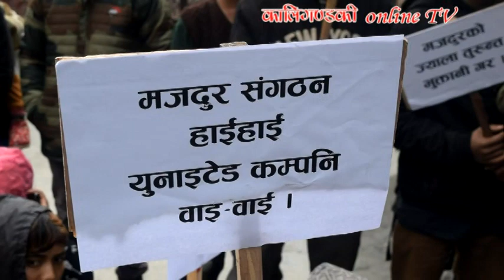Beni Jomsom सडकमा शर्मा–युनाईटेडले ज्याला नदिएपछि मजदुर आन्दोलित | Kaligandaki karidor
बेनी–जोमसोम–कोरला सडक आयोजनामा परिचालित मजदुरहरुले ज्याला माग गर्दै आन्दोलन थालेका छन् । सडक आयोजना अन्र्तगत म्याग्दीको राुहघाटदेखि नारच्याङ पुल खण्डको सडक स्तरोन्नतिको जिम्मा लिएको शर्मा–युनाइटेड जेभीले श्रमीकले पाउनुपर्ने करिब सबा करोड रकम दिन आलटाल गरेपछि मजदुरहरु काम रोकेर सडक आन्दोलनमा उत्रिएका हुन् ।